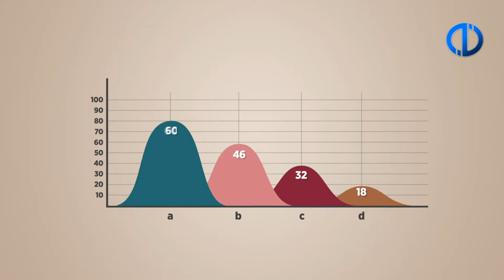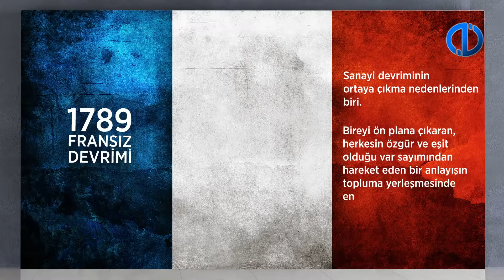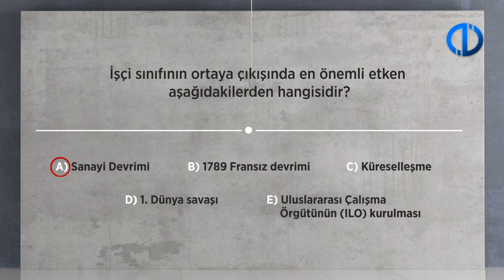İş ve Sosya Güvenlik Hukuku - Sıra Bizde - 22.Program